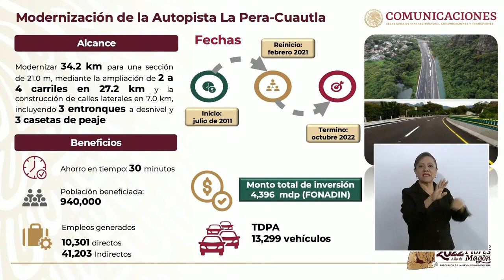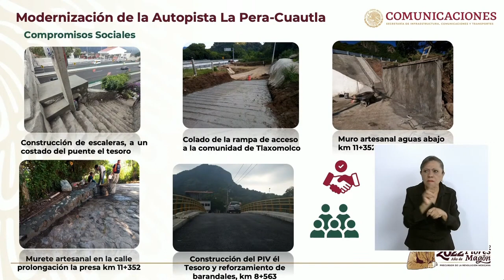AMLO en La Pera Cuautla, desde Tepoztlán, Morelos - Modernización de Carretera